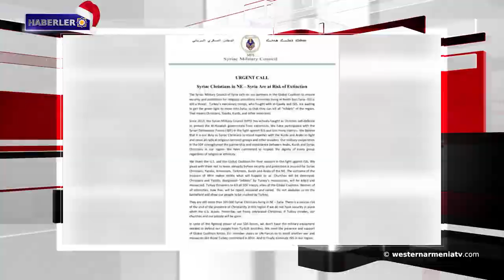Haberler 2018-12-28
1- Kar yağışı Van'da trafiği felç etti
2- Ermenistan Cumhuriyeti Devlet Başkanı Armen Sargisyan’ın katkılarıyla Artsakh’ın Kovsakan şehrinde Armat laboratuarı açıldı
3- Nikol Paşinyan: Vladimir Putin ile yapılan görüşmede Karabağ sorununa değinilmedi, Kollektif Güvenlik Örgütü hakkında kısa bir görüşme yapıldı.
4- Suriye’deki demokratik güçler, Türkiye’den kendilerini koruması için Tramp’a çağrıda bulundu
5- Samvel Karapetyan: “Anavatanın bölümlerini düşmanın pençelerine bıraktığımızda, daima kültürümüzle ödedik.”
6- Köklere dönüş, Ermeniler yeni yılı eski zamanlarda nasıl kutlardı
7- Batı Ermenistan ulusal futbol takımının maçlarını destekleyin